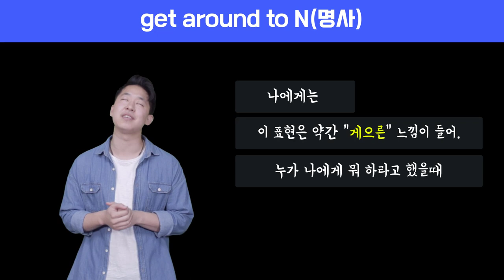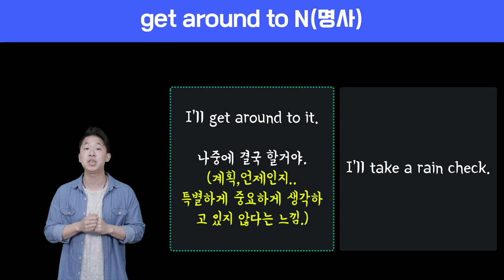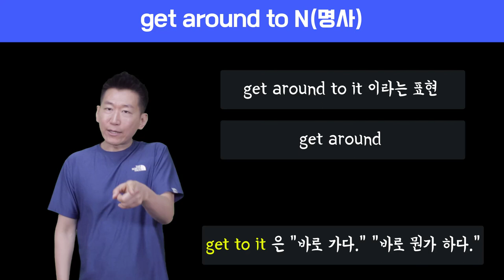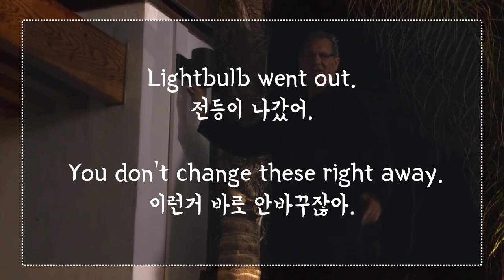🔥 원어민표현 #18.get around to |미국영어회화100||룩룩잉글리쉬 (feat.짬을내서하다. 결국나중에하다. 영어로)